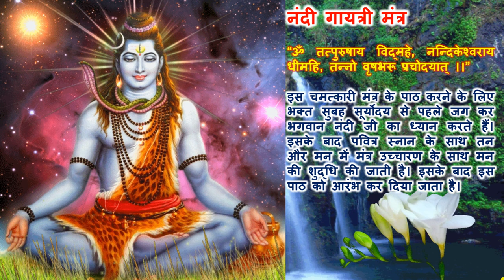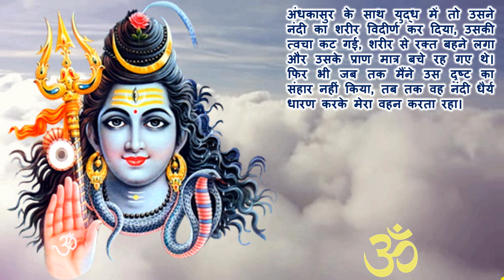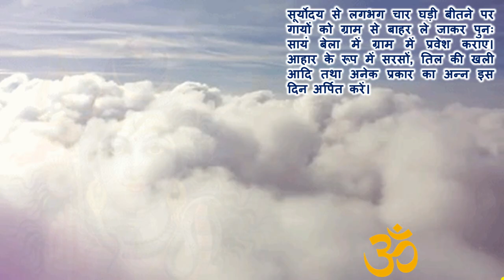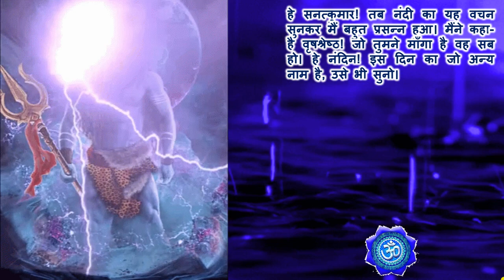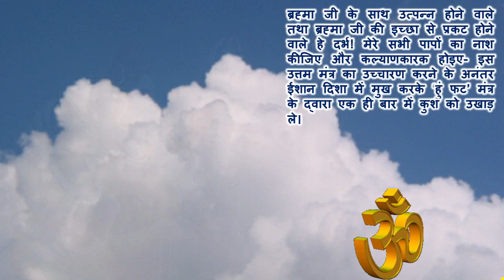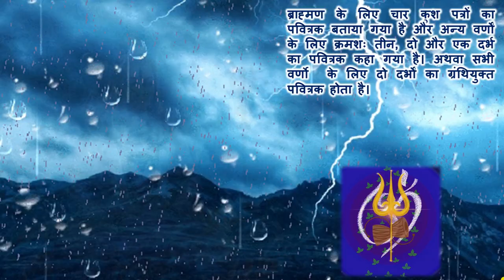श्रावण मास महात्म्य अध्याय 26 | shravan maas mahatmya adhyay 26 | सावन माह के छब्बीसवें दिन की कथा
श्रावण मास महात्म्य अध्याय 26 | shravan maas mahatmya adhyay 26 | सावन माह के छब्बीसवें दिन की कथा | sawan maas ki katha day 26 | sawan maas vrat katha
श्रावण महात्म्य अध्याय 26 | shravan mahatmya adhyay 26
शिव जी के प्रिय सावन मास की पवित्र कथाएँ  | sawan maas ki katha adhyay 26

हरियाली तीज की व्रत कथा ... श्रावणी तीज की व्रत कथा ... मनचाहा पति पाने व पति की दीर्घायु के लिए किया जाने वाला व्रत कथा सुनने के लिए वीडियो देंखे

नाग पंचमी की कथा | महिलाओं को पीहर का सुख देने वाली कथा | नाग पंचमी की कहानी सुनने के लिए विडियो देंखे